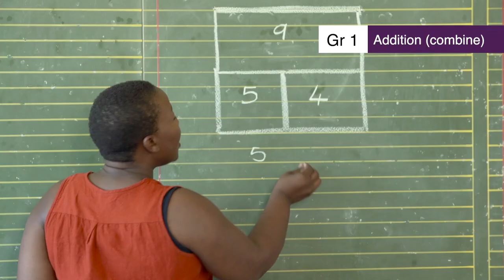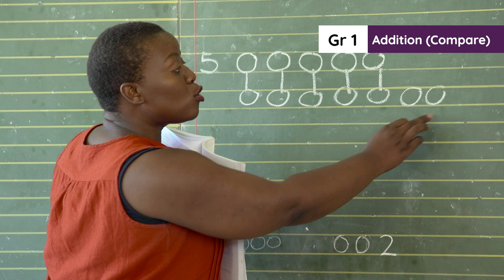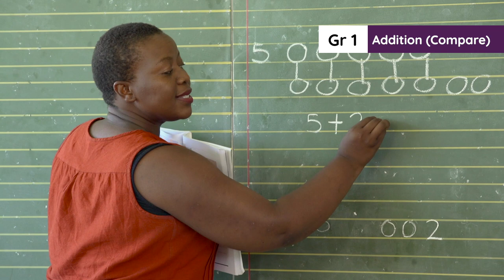2.9. Lesson overview Week 2 : Addition